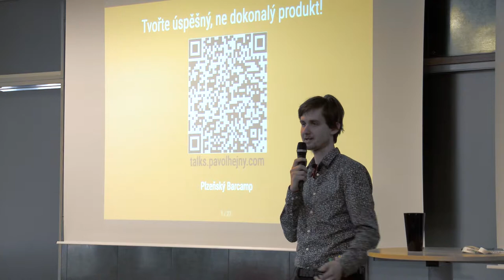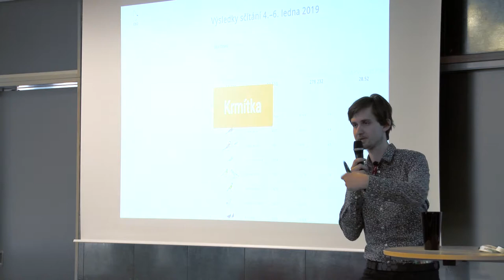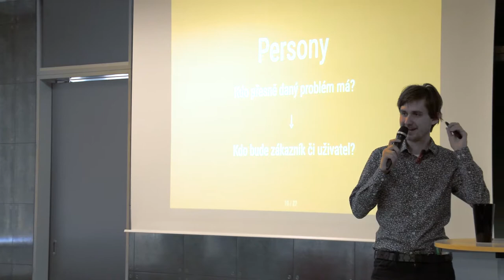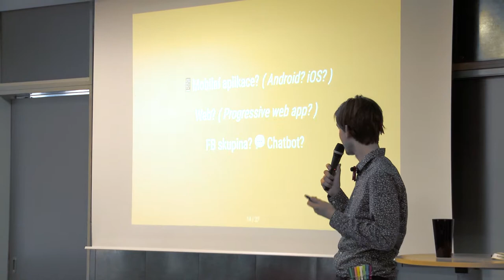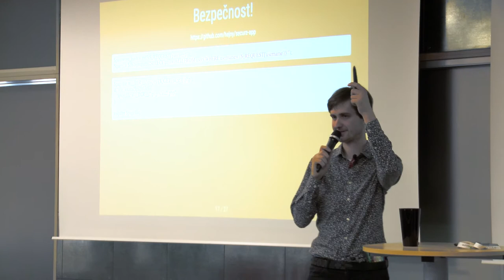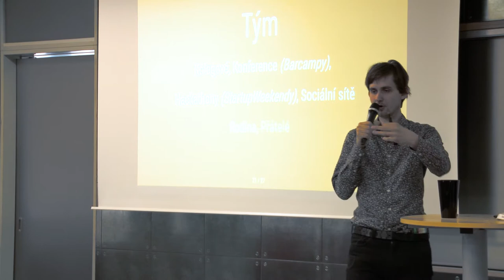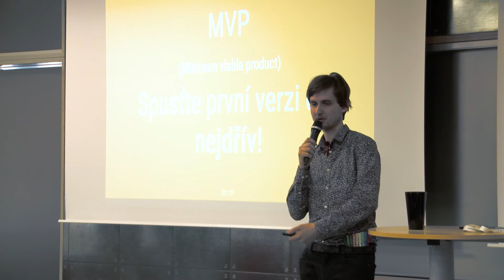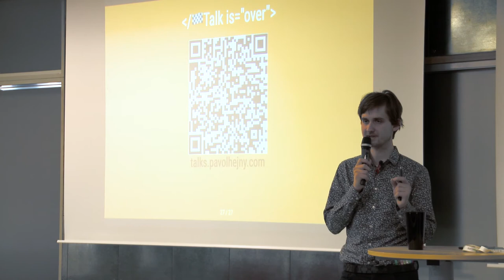Plzeňský Barcamp 2019 – Pavol Hejný – Tvořte úspěšný, ne dokonalý produkt.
Je pro úspěšné spuštění softwarového projektu potřeba vyladit všechny detaily?
Rozhodně ne! Čím dřív aplikaci spustíte, tím dříve můžete sbírat cenný feedback a vytvořit takový produkt, který uživatelé opravdu chtějí.
Na základě zkušeností z mnoha úspěšných i neúspěšných projektů vám povím, na co se před prvním spuštěním vykašlat a co se naopak zaměřit.